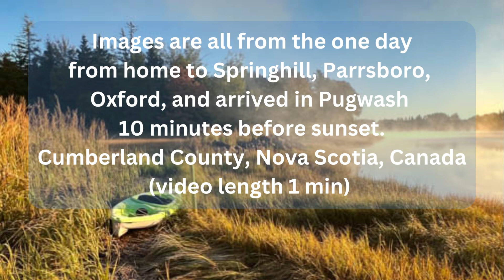One Day Parrsboro to Pugwash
Started out shortly after sunrise early October, stopped in Springhill, Parrsboro, Oxford and Pugwash as I made my way across Cumberland County, Nova Scotia, Canada. The trip was because I needed images of each of those communities for a mapping project.